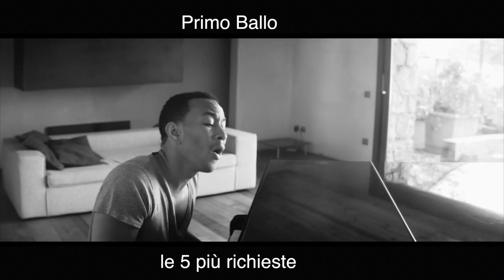Primo ballo sposi canzoni più richieste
Primo ballo sposi le 5 canzoni più richieste a cura di Giuseppe Scaringella Direttore artistico del Giardino del Mago